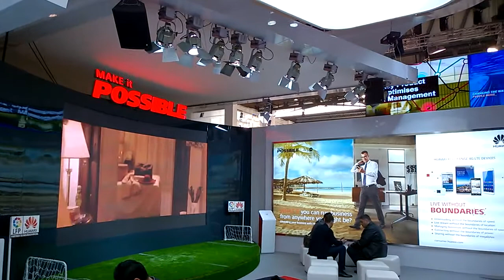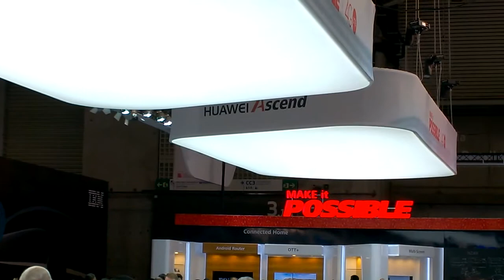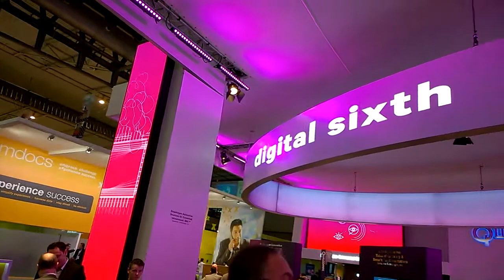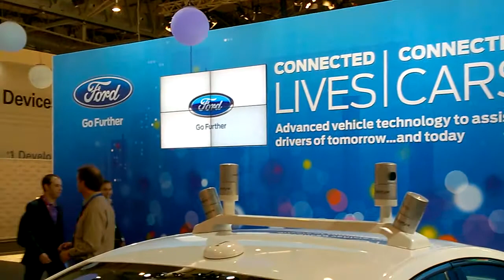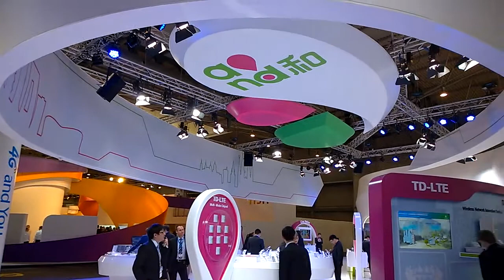MWC 14: Hall 3 (panorámicas desde diferentes puntos)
Diferentes tomas panorámicas del HALL 3 del Mobile World Congress 2014. Ruido ambientes y vistas 360º para ver la distribución de uno de los principales Halls donde están marcas como Nokia, ZTE, Samsung, LG, Qualcomm, Sony.

En Nokia, uno de los mejores sitios donde comenzar el día. En Qualcomm, demos con QNX; en Samsung, todo el colorido; en Sony, con una demos de la PlayStation Mobile... y más cosas y gadgets interesantes en este Hall.